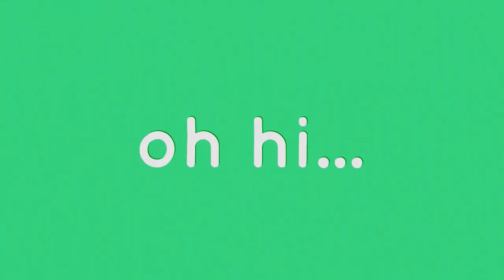Are These Games as Good as We Remember?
TikTok (@meganandcooper)

Hi! We're Megan and Cooper. Musicians and part-time gamers. Is the Nintendo 64 as good as we remember?